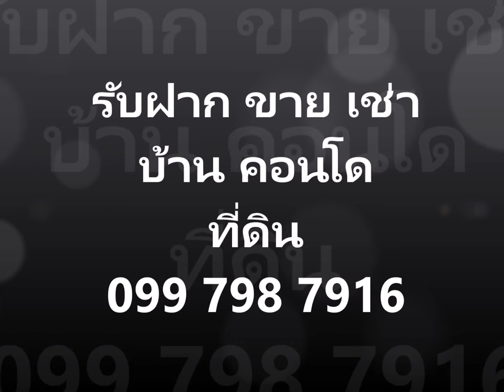Noble Ploenchit Condo for rent, 17th floor, BTS Ploenchit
Noble Ploenchit Condo for rent, 17th floor, BTS Ploenchit, near express way.

Condo for rent, Noble Ploenchit, 17th floor, size 45 sqm. 1 bedroom, 1 bathroom, garden view.
Furniture: Kitchen Counters, Dining table with chairs, closet, sofa and table Bed with mattress, headboard, sofa in the room.
Facilities: Refrigerator, electric stove, Hood, Air Conditioner, Microwave TV

Rent price: 40,000 Baht per month include maintenance fee
1 month deposit rental and 2 month security

Feel free any question 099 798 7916
Gorrakit Tungkatakul (Touch) Broker and Investment real estate

[Highlights of the Project] Every corner of the world With the latest living in Ploenchit city center. Noble Ploenchit, high rise building in 4 Rai garden, all private elevator every unit, can reduce travel time with modern mass transit system, link is like a big city of many countries.

Facility:
- 8 x 22 meter swimming pool, salt system
- Fitness
- Private and central elevator
- Security and CCTV
- Key Card Door
- Stream
- Garden
- Walk from the station to the project.

Nearby:
- Central Chidlom Department Store
- Central Embassy - 260 meters
- Ploenchit Center - 510 meters
- Villa Market Ploenchit Center - 610 meters
- Tops Market (All Seasons Place) - 680 m
- Lemon Farm - 760 m
– ดิ เอ็มโพเรียม (The Emporium) – 2.8 กม.
- The EmQuartier - 2.5 km
- The Emsphere - 3 km.

- Park Venture Building
- Wave Place Building
- All Seasons Tower

- Bumrungrad Hospital - 600 meters

- Mulberry House International School - 490 meters
- Thai Massage School - 550 meters
- Mahanakorn University - 740 meters
-Mater Dei School – 770 meters
-RC International School – 810 meters

- Elements - 200 meters
- Ogu Ogu - 200 meters
-Up and Above – 200 meters
- Krua Benjarong – 260 meters
- Che Lek Rat Na Empire – 260 meters

Developer: โนเบิล ดีเวลลอปเมนท์ / Noble Development
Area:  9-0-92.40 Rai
Number of Building: 3 Buildings (Tower A, B, C)
Number of floors: -Tower A: 14floor
-Tower B: 51floor
-Tower C: 46floor
Number of Unit: 1442 Units
Parking:  about 1000 unit or 70%
Zone:   Ploenchit, Pathumwan, Chidlom, Ratchadamri
Transportation:  BTS Ploenchit(100 meter)
Location:  Ploenchit Road, Lumpini, Pathumwan, Bangkok
Year of construction: 2017

1 month deposit rental and 2 month security